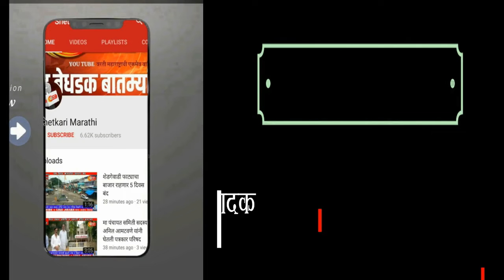मा जिल्हाधिकारी यांनी ई ॲप ची पाहणी शेतीच्या बांधावर व यशवंतराव चव्हाण स्मारकाला भेट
बातमी पहा फक्त शेतकरी मराठी वर